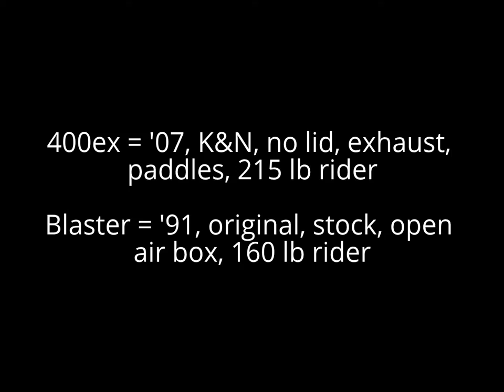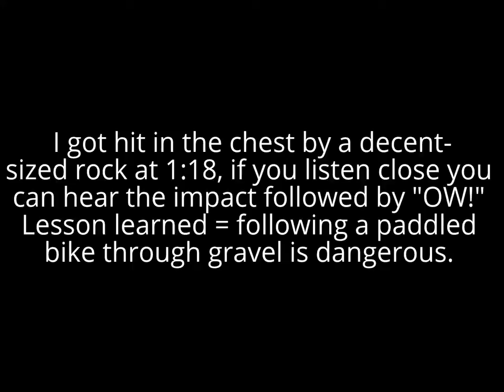Blaster vs 400ex race '14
Racing my brother-in-law twice on his 400ex, at Little Sahara Recreation area in Utah.